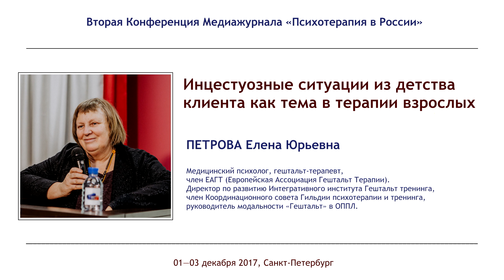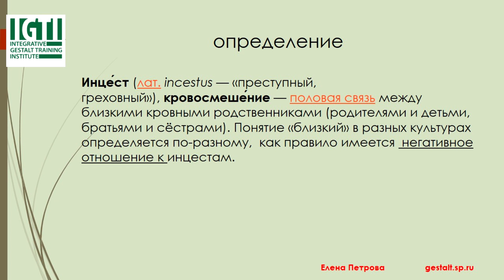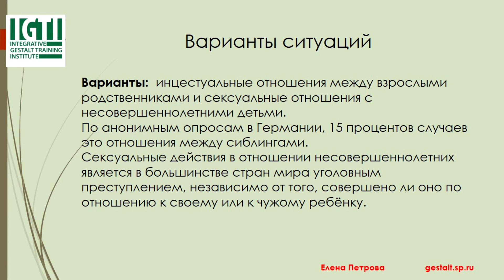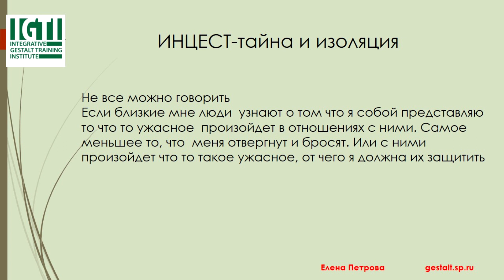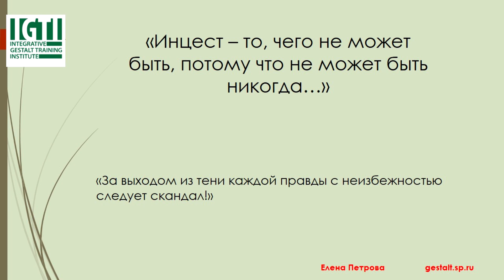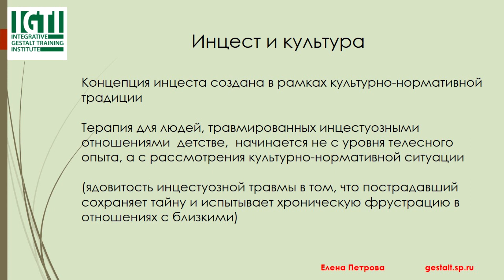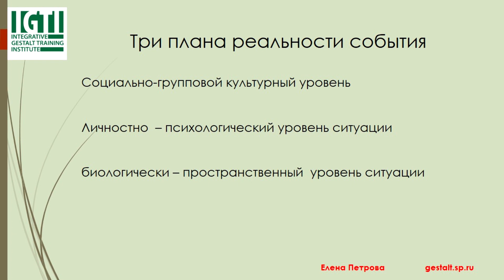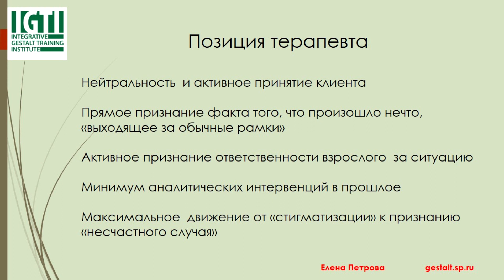Инцестуозные ситуации из детства клиента как тема в терапии взрослых. Елена Петрова.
Елена Юрьевна Петрова — медицинский психолог, гештальт-терапевт, член ЕАГТ (Европейская Ассоциация Гештальт Терапии). Директор по развитию Интегративного института Гештальт тренинга, член Координационного совета Гильдии психотерапии и тренинга, руководитель модальности «Гештальт» в ОППЛ.

Многие сложные ситуации, с которыми сталкивался в своей жизни человек, так организованы в социальном и культурном отношении, что человек оказывается в ловушке, которую он сам разблокировать не в состоянии. К таким ситуациям относятся, например, ситуации детства, в которых имели место сексуальные претензии, сексуальное использование или сексуальные отношения между взрослыми и детьми, которые входили в одну семейную группу. Тема эта крайне затруднительна для проработки в рамках психотерапии и часто имеются сообщения о том, что даже в длительном психотерапевтическом проекте клиент может не рассказать терапевту об инцестуозном опыте своего детства. Однако такого типа ситуации часто становятся ключевыми травмами, которые сильно влияют на жизнь взрослого человека. Терапевт слышит от клиента: «я просто не знаю (не знал), что делать в этой ситуации…». Докладчик предлагает обсудить, что и как может предложить терапевт клиенту при проработке таких ситуаций...

Выступление состоялось в рамках II Конференции Медиажурнала «Психотерапия в России» 01 декабря 2017 года. В начале декабря 2018 года состоится III Конференция Медиажурнала. Подробности — вскоре появятся на